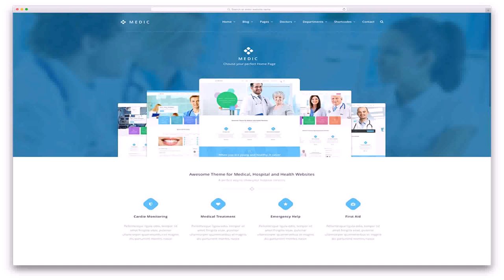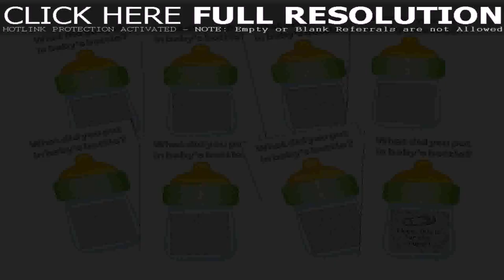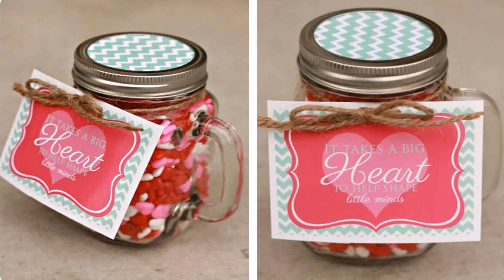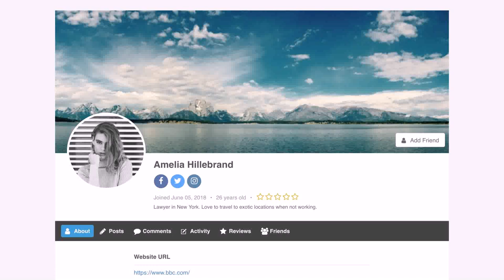1st Birthday Decoration Ideas At Home In India